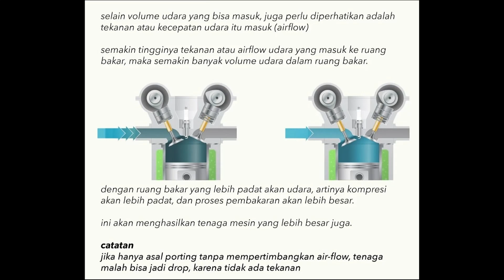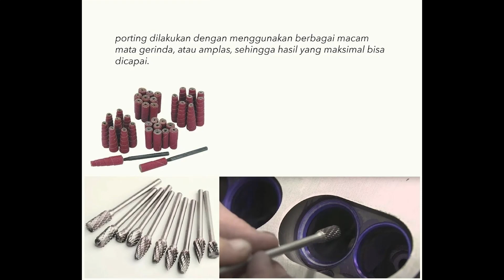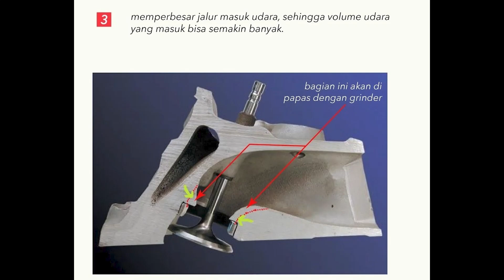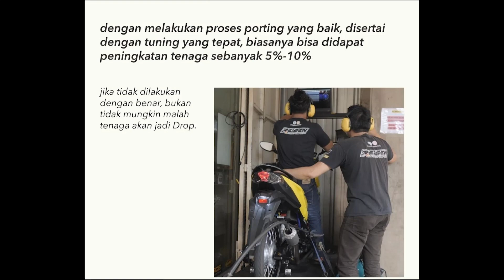Penjelasan Singkat Tentang Apa Itu Porting ?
Penjelasan Tentang Apa Itu Porting ?
fungsi porting mesin

apa itu porting??

mau mesin lebih bertenaga, tapi gak mau bore up/stroke up? nah Porting / Polih ini bisa menjadi jawaban untuk keperluan mu itu.

jika ini dilakukan dengan baik. tidak hanya tenaga mesin bisa bertambah dengan cukup signifikan, tapi konsumsi BBM malah bisa lebih hemat, dan mesin bisa jadi lebih bersih juga.

porting Polish ini sebenarnya cukup sederhana, intinya ini adalah memperbaiki jalur masuk intake / exhaust udara yang masuk dan keluar dari mesin. dengan volume udara yang lbh padat didalam ruang bakar, kompresi akan lebih maksimal, dan tenaga juga akan lebih besar.

dan dengan jalur intake yang lebih sempurna, udara juga akan bercampur dengan lebih sempurna dengan bahan bakar, sehingga pembakaran juga akan semakin sempurna.

pembakaran yang lebih sempurna, tentunya memberikan tenaga yang lebih maksimal, dan tentunya ini juga akan sangat meminimalisir sisa sisa pembakaran, sehingga gas buangan menjadi lebih bersih.

tapi tentunya ini juga tidak bisa sembarangan dilakukan. Porting yang asal asalan, malah akan tekanan dalam ruang bakar menjadi ngedrop, dan malah tenaga anjlok.

biasa setelah dilakukan porting, kendaraan perlu di test juga diatas mesin dyno, dan sebaiknya juga bisa di tuning juga ECU nya, sehingga efeknya bisa lebih sempurna.